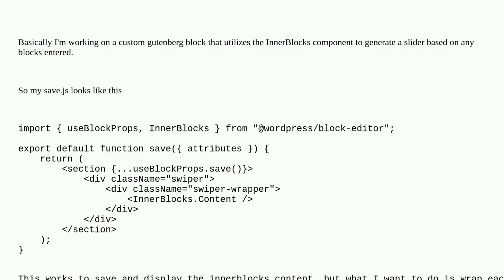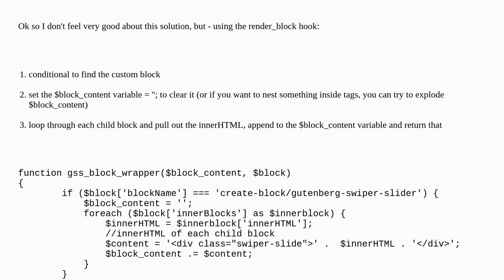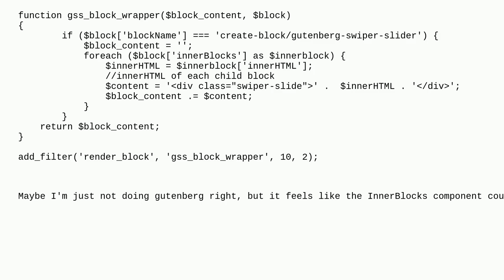Wordpress: How can I add a wrapper class to individual blocks inside of an InnerBlocks component?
How can I add a wrapper class to individual blocks inside of an InnerBlocks component?

A special thanks goes out to the community

  block-editor